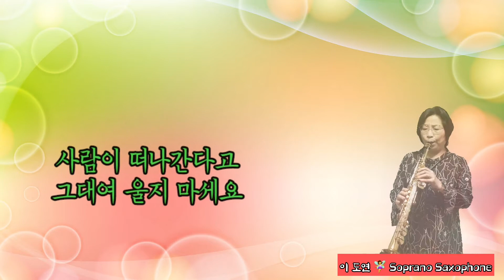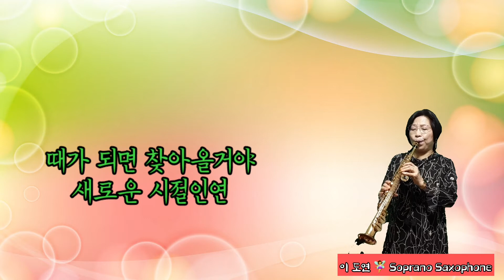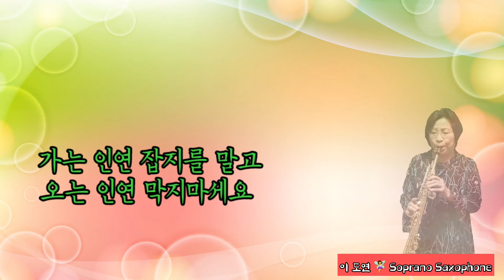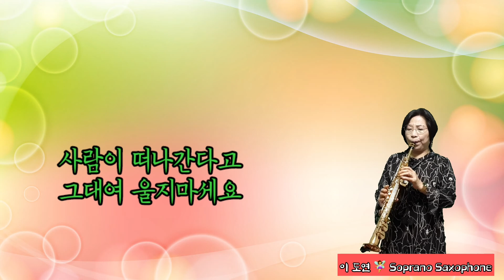S.187*시절인연*이찬원.이도연 Soprano Saxophone